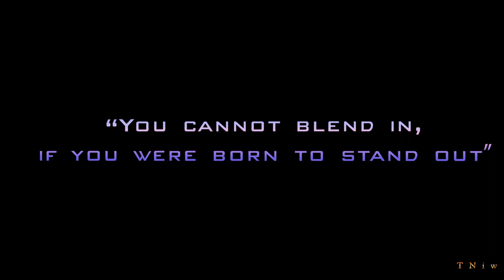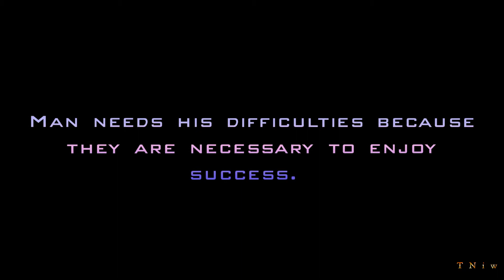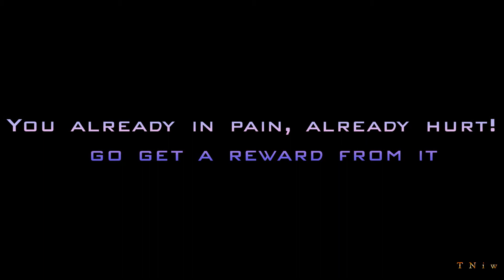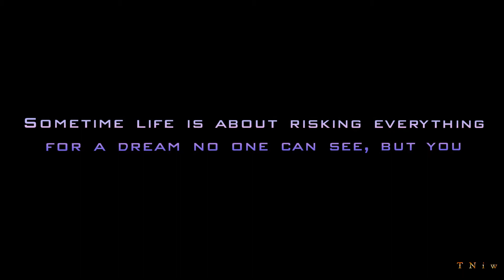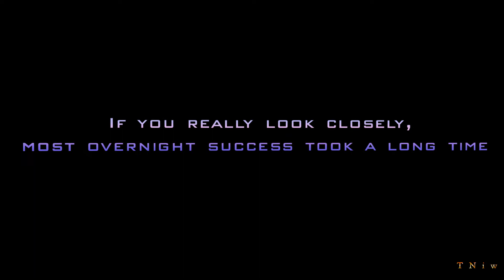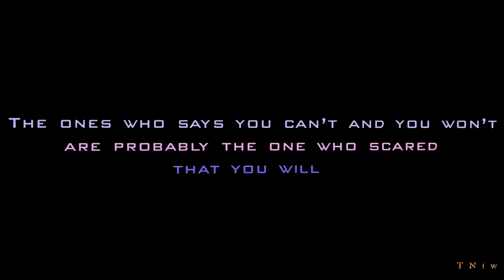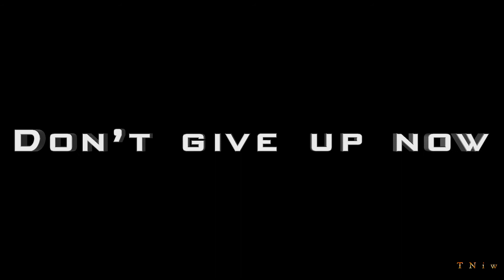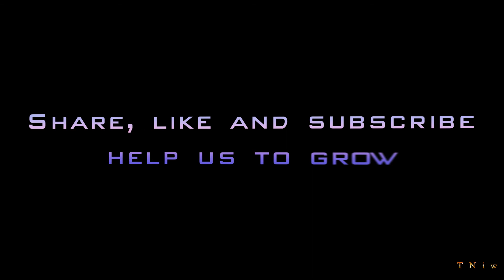Go and get your dream (Hindi Motivation)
Do you have a dream and want it to come true? Here is a motivation from my favourite heroes telling you that it’s not an end my friend. If you have a dream, it needs hard work dedication and most importantly the courage of never give up.
                                    Credits
Images
Google images